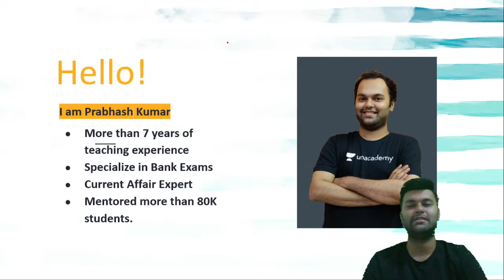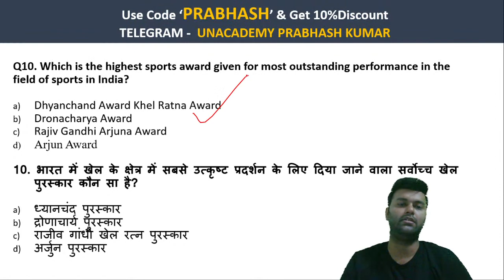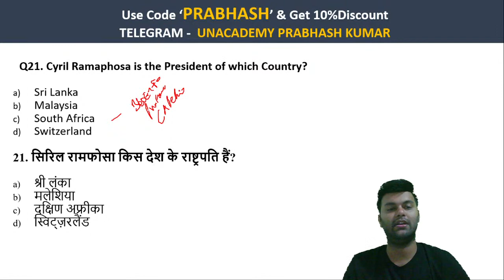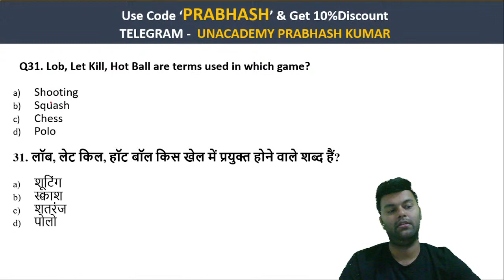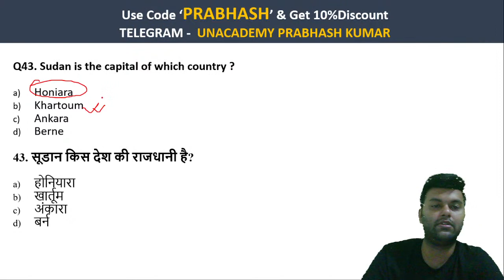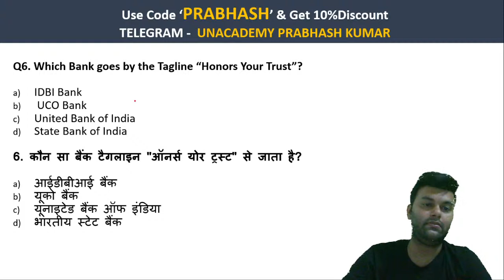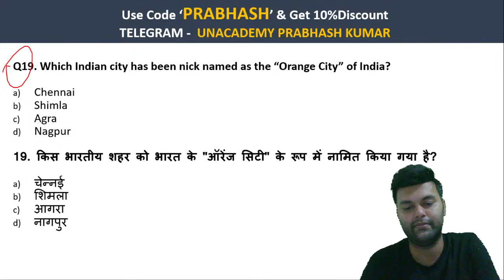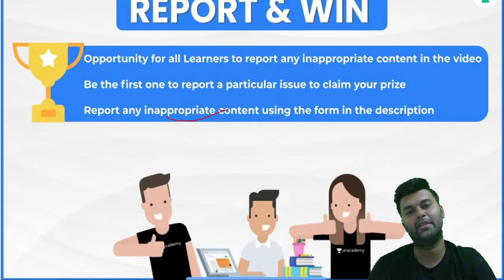Static GK MCQs - Target IBPS Exams 2021 | General Awareness | Target SBI/IBPS/RRB PO & Clerk 2021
Static GK MCQs - Target IBPS Exams 2021 | Target SBI/IBPS/RRB PO & Clerk 2021 | Current Affairs Datewise | Prabhash Kumar Live | Unacademy Bank Exams | Bank Exams 2021

This session is based on Daily Current Affairs. In this lesson, Prabhash Kumar shares his various preparation strategies along with examples that will help you to crack the exam.

Unacademy Subscription Benefits:
1. Learn from your favorite Educator
2. Dedicated DOUBT sessions
3. One Subscription, Unlimited Access
4. Real-time interaction with Educators
5. You can ask doubts in a live class
6. Limited students
7. Download the videos & watch offline